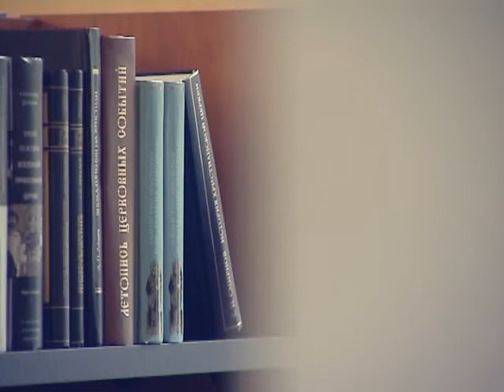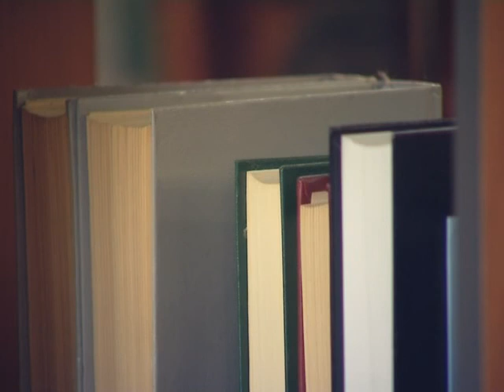Духовная брань // Выпуск 41